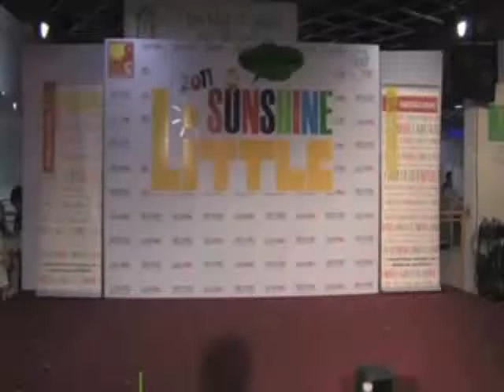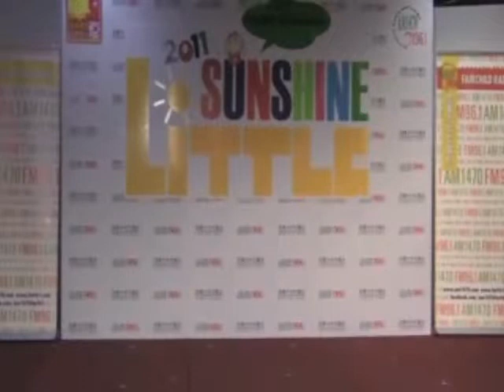Part 1 - 2011 Little Sunshine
2011 Little Sunshine決賽於七月九日假本那比麗晶廣場舉行，現場人山人海，參賽者的家人、朋友及同學扶老攜幼齊來支持。不少家長更一¬早前來尋找有利位置為子女拍照及打氣。8位小小Sunshine連日來苦練的舞步大派用場，一場勁舞Dancing Kids為2011Little Sunshine揭開序幕。大會司儀為FM96.1DJ捷穎及Janice，而去屆Little Sunshine冠軍Charine張心怡今年已升格擔任客席司儀，與兩位大姐姐一起介紹參賽者出場。